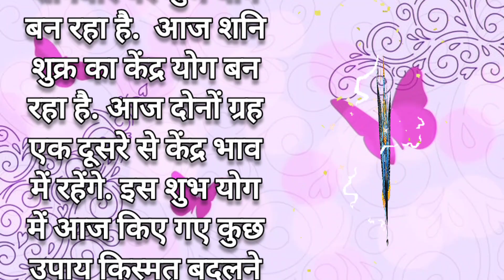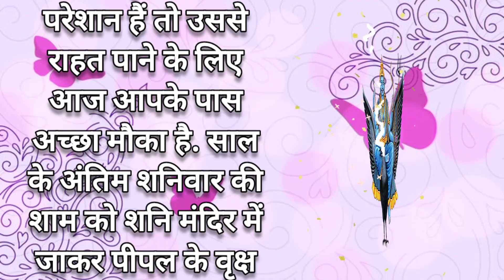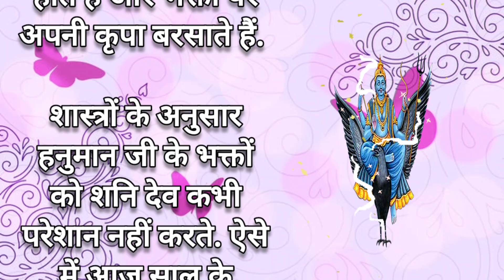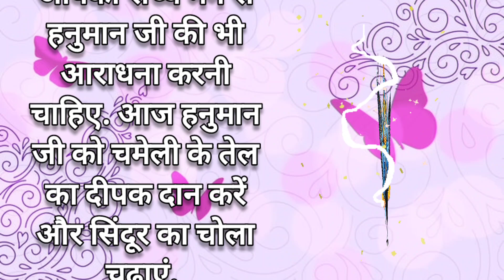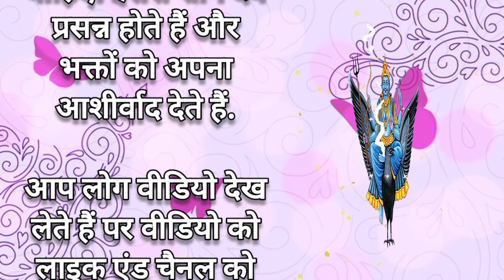❤‍🩹 December 30, 2023 💖 साल के अंतिम शनिवार पर बना शुभ योग, किस्मत बदलनी है तो आज कर लें ये काम ।